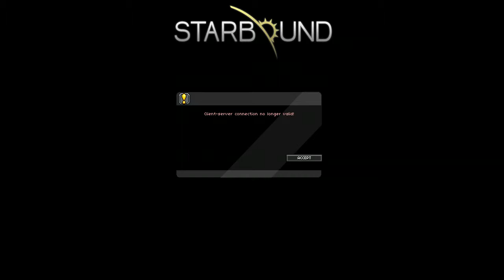Die Pinguine wandern ein!!! | Let's Play Starbound[Part:030]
In diesem Part stehen wir den bösen Pinguinen gegenüber.